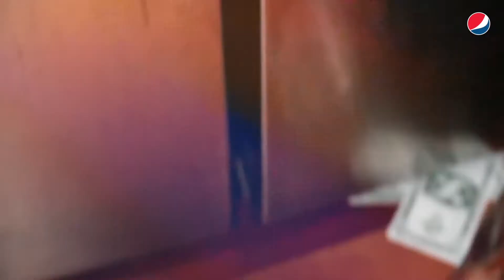newyears video 2017